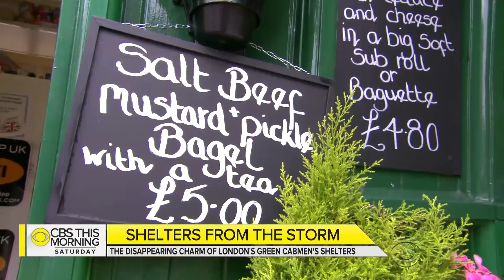Inside the small green shelters that feed London's cab drivers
From its old phone booths to its double-decker buses, bright red is a color we associate with the city of London. Far less known however, are 13 little green shacks that dot the British capitol. Together, they're part of a very exclusive club, that's been part of London life for well over a century. Jonathan Vigliotti reports.